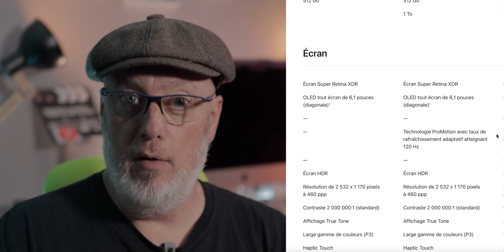Le PROBLÈME de l’iPhone 14 !?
Apple a présenté ces nouveaux iPhone 14 et il y a un truc que je ne comprends pas. Et franchement, ils ont un problème. On en parle tout de suite.

**Outil très utile pour vos vignettes et bannières Youtube

Le matériel que j'utilise:
*Canon M50
*Objectif Sigma 30 MM 1,4
*Canon Objectif EF-M55-200ISSTM 1: 4.5-6.3 IS STM
*Mon trépied
*Mon micro Rode VideoMic GO
*Carte SD
*Mon micro principal
*Mes lumières

Ça musique est vraiment top, entièrement gratuit et utilisable pour tous vos projets. Foncez !

00:00 Hello
00:19 Le truc toujours bizarre
00:35 Le problème de l’iPhone 14
01:17 Comparatif à la source officielle
03:18 Vous en pensez quoi ?